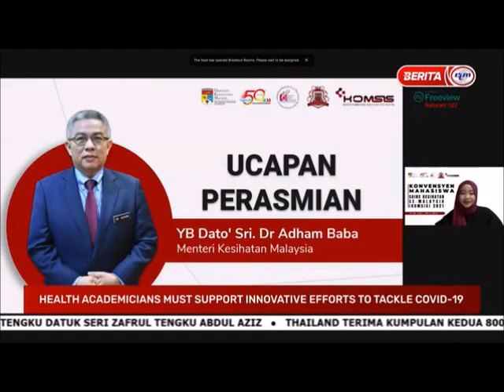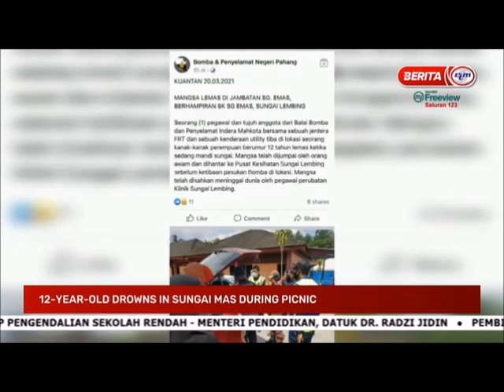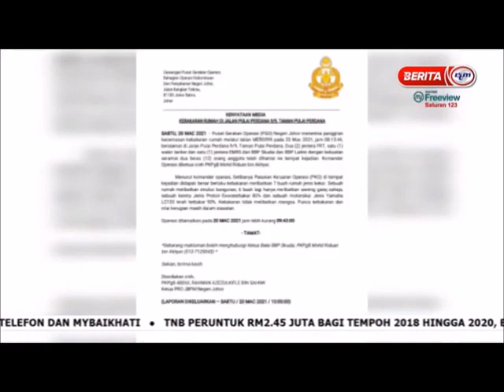20 MAC 2021 – NEWS@10